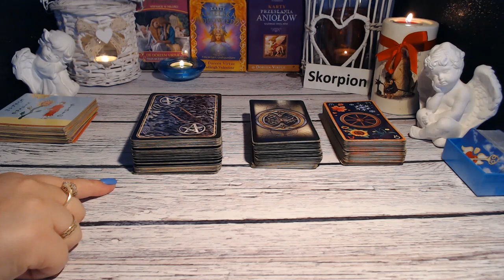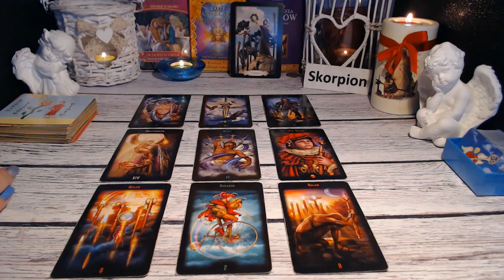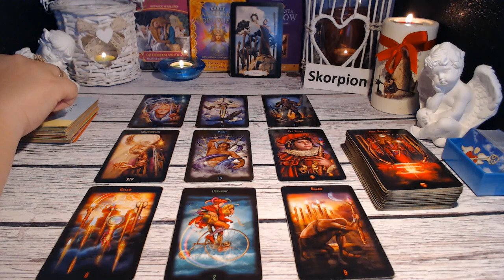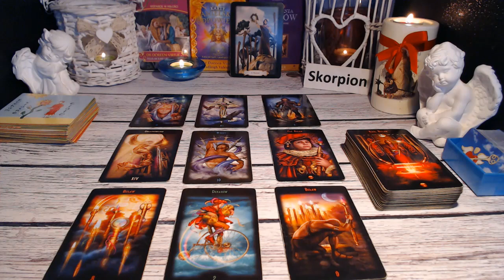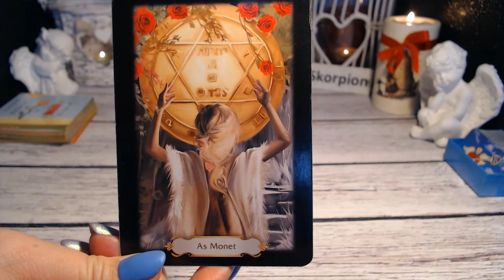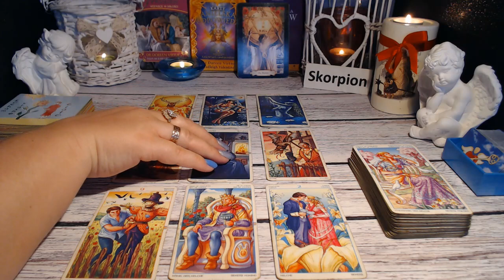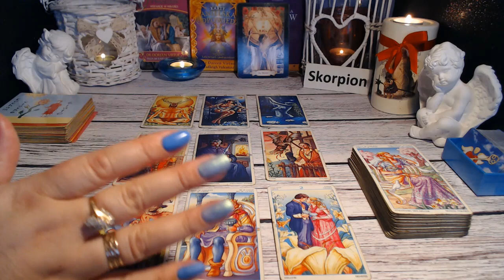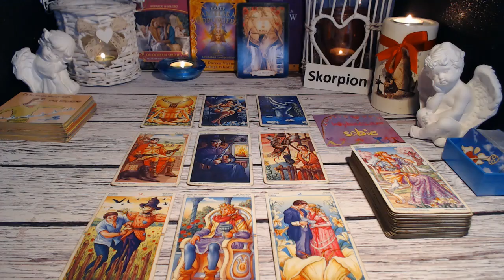♏️SKORPION TAROT IV KWARTAŁ 2023 rok♏️